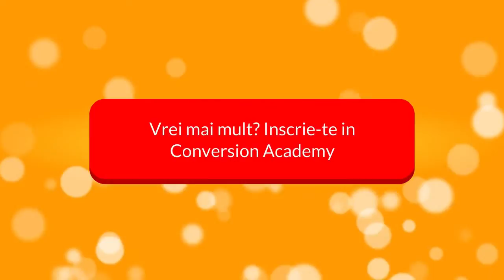Cristian China Birta (Chinezu) la Conversion Academy